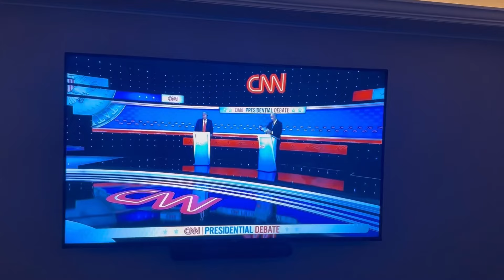NOWE UCHWYTY DO SZAFEK W NEVADZIE,WSTYD NA CAŁY ŚWIAT🤦🏼‍♀️MALINOWE NALEŚNIKI DZIEŃ JAK CODZIEŃ